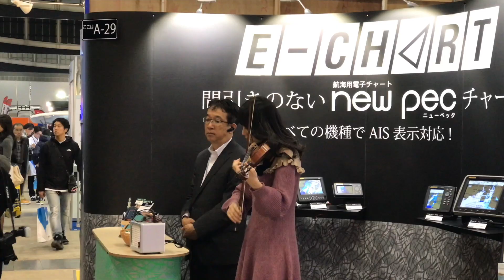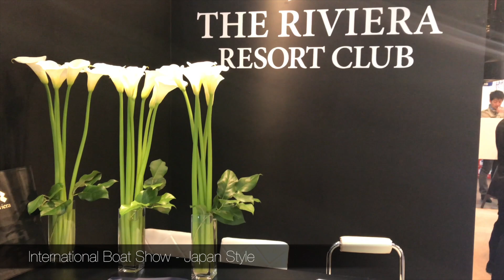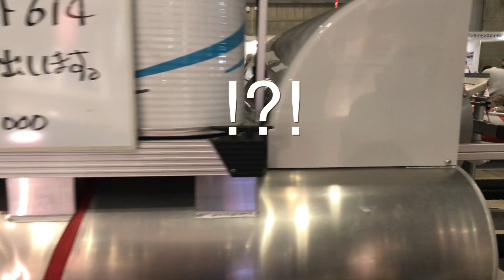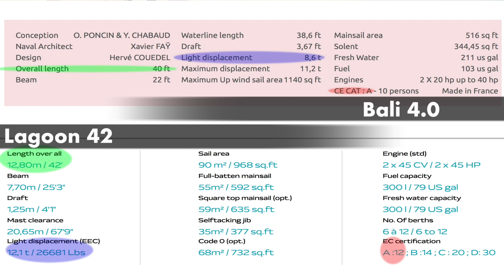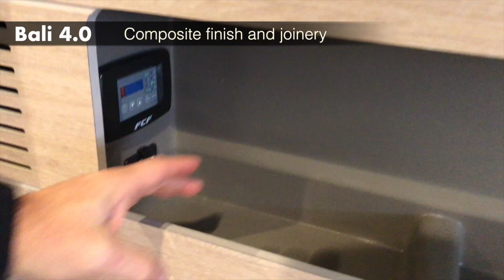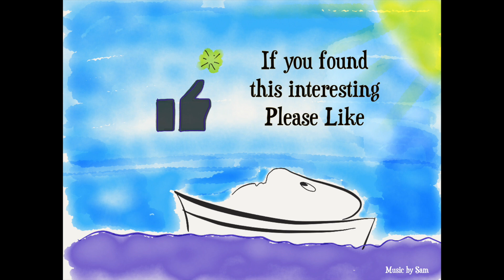Japan International Boat Show & Bali 4.0 and the Lagoon 42 catamarans - Episode 16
Four days in Yokohama at the Japan International Boat Show.

Plus I take a quick look at the Bali 4.0 and the Lagoon 42 catamarans.
These are the plastic fantastics and floating apartments that talk about in the "Cat or Mono" video I posted

They may not be good upwind or heavy weather sailboats but the designers have got it right for practical design and looks onboard for those that don't want to stray too far.